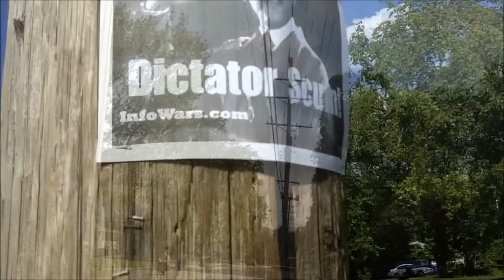YOU Are the Resistance!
YOU Are the Resistance!" Survival Doc's entry for the InfoWars "Stop Dictator Obama" contest.